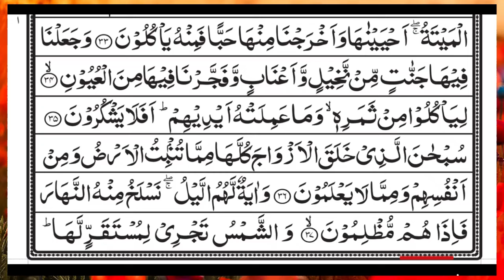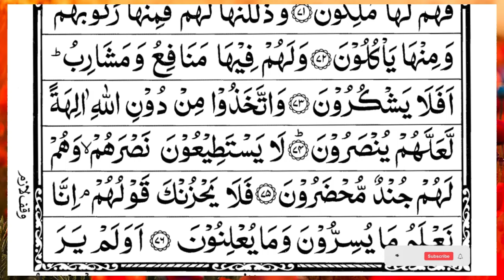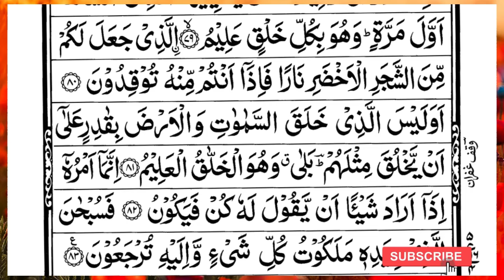Surah Yasin (Yaseen) | Full With Arabic Text | (Episode 103 ) | Surah Yaseen Beautiful Recitation